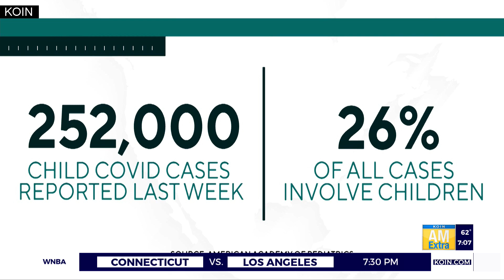OHSU study: Does COVID-19 vaccine affect changes in menstruation?